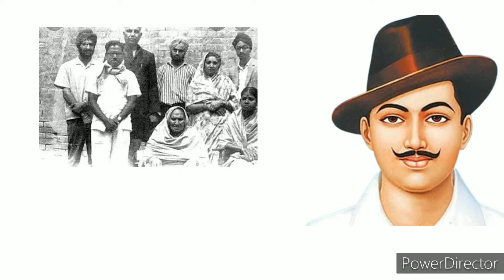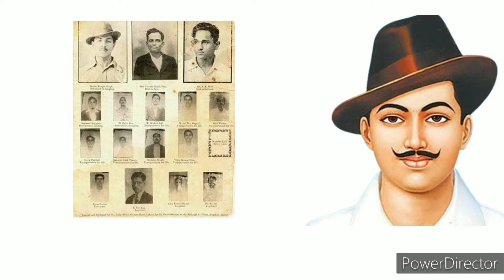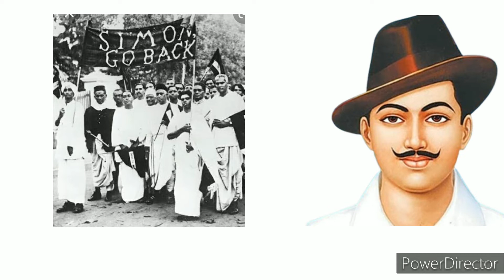Bhagat singh biography in bengali